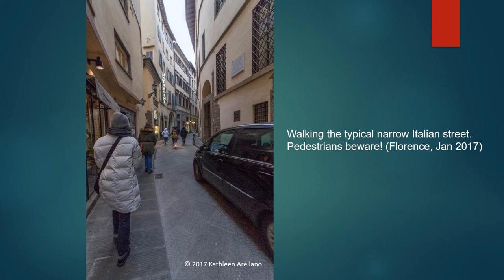Rome The Eternal City: Art and Culture Through The Ages - January 2017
This study tour explored the magnificent city of Rome and the rich artistic and architectural legacy of its millennial history. Lectures, discussions, visits to museums and historical sites, enabled students to understand the city as a many-layered composite of ancient and modern, religious and secular, political and cultural. Highlights included the architectural remnants of Rome’s ancient imperial past (like the Colosseum, the Column of Trajan) and the ever-present reminders of the historical and religious influence of Christianity (the Basilica of St. Peter’s and St. Peter’s Square, for example).